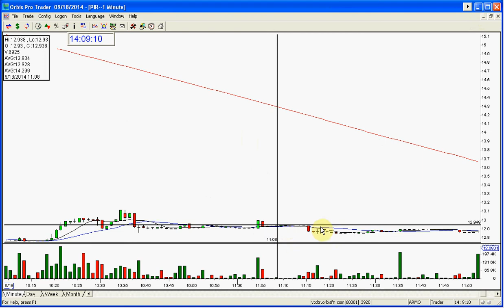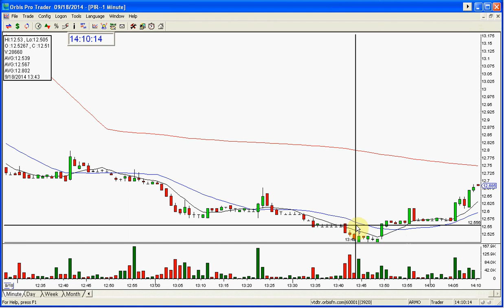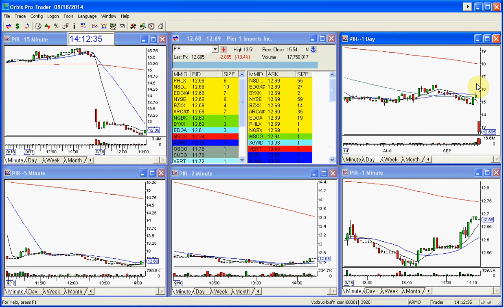PIR STOCK SWOOSH SHOW PLAY OF THE DAY FINAL 9 18 2014